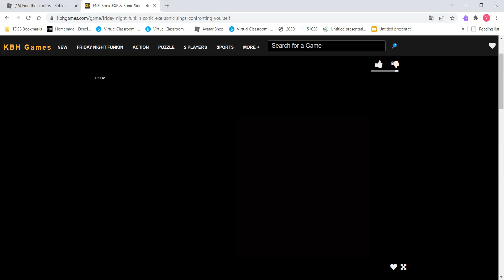confronting your self-FNF (READ DESC)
sorry i couldnt finish :(((((